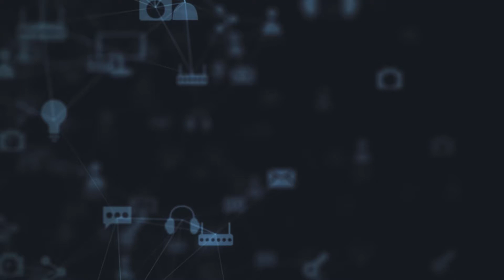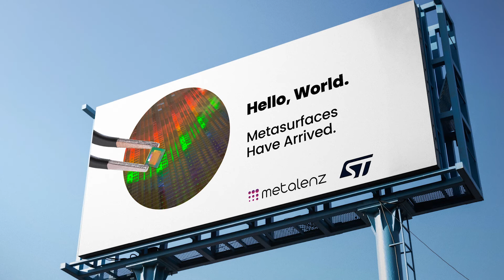World's First Metalenses in the Market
The optics in real world devices are getting an upgrade! Metasurfaces have officially arrived on the market in a big way through the partnership of metalenz IP with STMicroelectronics Manufacturing Technology

“More than a decade of foundational research has brought us to this point. Market deployment of our meta-optics makes this the first metasurface technology to become commercially available,” said Rob Devlin, co-founder and CEO of Metalenz. “ST’s technology, manufacturing expertise, and global reach allow us to impact millions of consumers in just the first year."